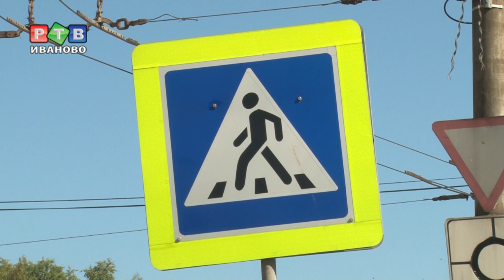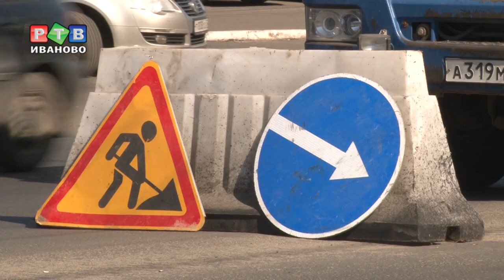Где обустроят островки безопасности?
Солнечной и сухой осенней погоде дорожники радуются, как никто другой. Из-за дождливого августа, сроки немного сдвинулись, сейчас приходится нагонять график.  В среду специалисты ивановской мэрии проверили ход дорожных работ на проспекте Текстильщиков.